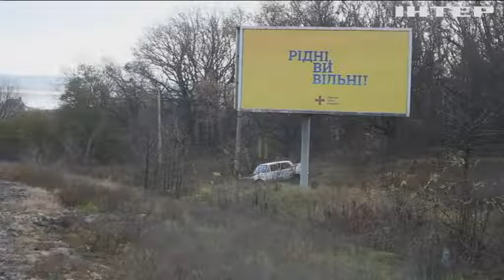На Харківщині енергетики ризикують життям, аби повернути людям світло!